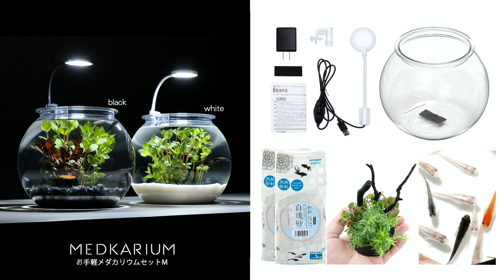お手軽メダカリウムセット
お手軽メダカリウムのセット方法になります。

お手軽メダカリウムセット S ブラック 説明書付き

お手軽メダカリウムセット S ホワイト 説明書付き

お手軽メダカリウムセット M ブラック 説明書付き

お手軽メダカリウムセット M ホワイト 説明書付き

☆youtube上でのご質問・ご意見は、内容によりご回答致しかねる場合がございますのでご了承ください。
【チャームヤフー店】